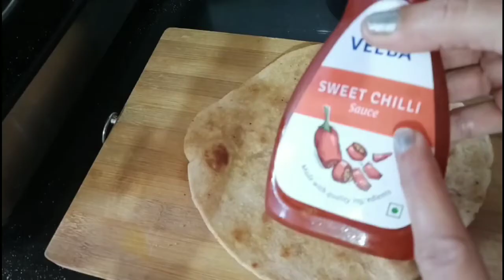Let's Make Street Food At Home|| 4 Delicious Street Food Recipes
Let's Make Street Food At Home|| 4 Delicious Street Food Recipes is a video about how we can prepare some street food recipes at home.
Recipes made in the video:
1) Papdi Chaat
2) Channa Tikki Chatt
3)Maggie Cheese Roll
4)Dry Manchurian